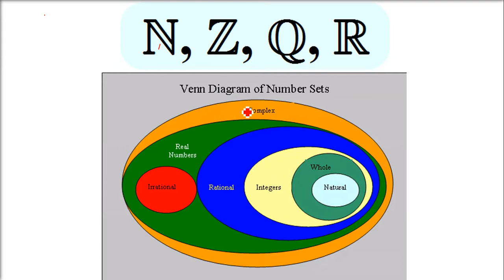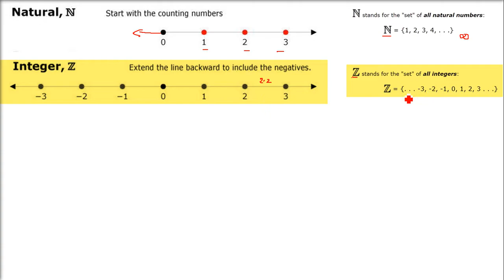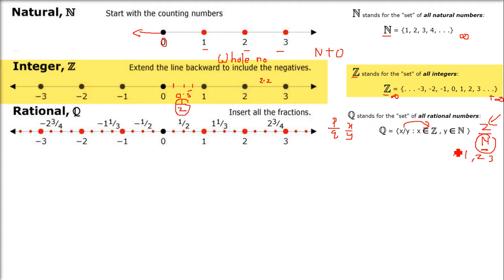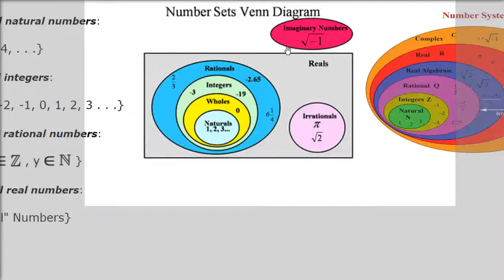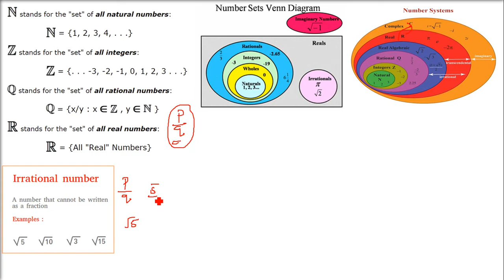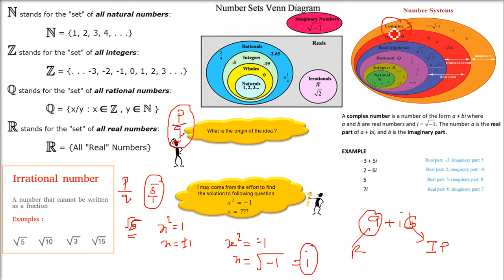Z, N, Q, R in Math Set Notation |Integers | Natural | Rational |Real | Irrational|Complex HINDI URDU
Z, N, Q, R in Math Set Notation|Integers|Natural|Rational|Real|Irrational|Complex